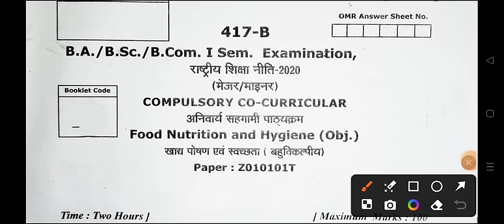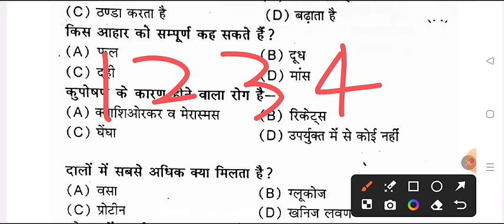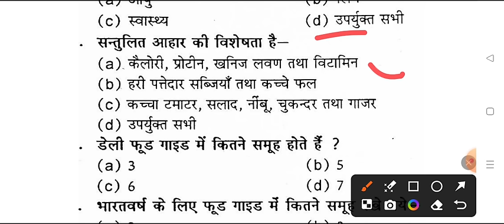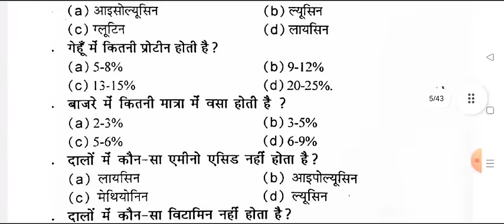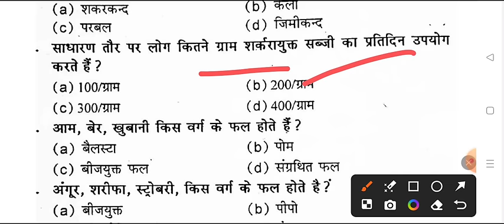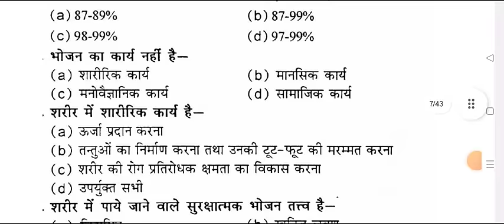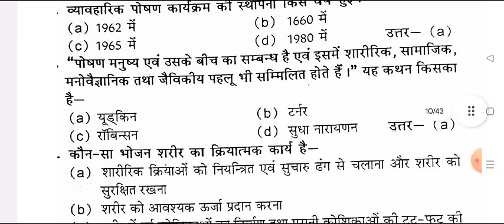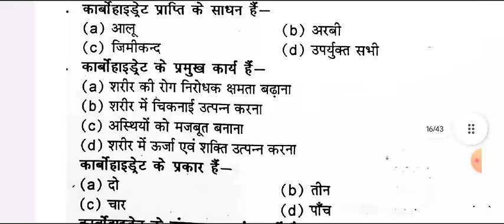Food Nutrition and Hygiene Top 300 mcq question answer pdf 2024 | co-curricular question paper csjmu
food nutrition questions 2025
ba food nutrition and hygiene question
food nutrition model paper 2025
food nutrition and hygiene solved model paper 2025

food nutrition and gygience objective question paper 2025
bsc 1st semester food nutriton question paper 2025
b.com 1st semester food nutrition model paper 2025
important question food nutrition 2024 exam
avadh university
sidharth university
kanpur university
purvanchal university
saharanpur university
merrut uniersity
chatrapti sahu ji mahraj university
co curricular exam 2024 sidharth university
food nutrition and hygiene model paper azamgarh university
food nutrition important question mgkvu university 2025
most important question food nutrition purvanchal university
food and nutrition raja mahender partap university
food and nutrition ba 1st year 2025
food nutrition and gygiene notes BA 1st year
food nutrition and hygiene b.sc 1st year

ba 1st semester food nutrition and hygiene model paper 2025
food nutrition and hygiene ba 1st year 2025 raja mahendra pratap university
food nutrition and hygiene bsc 1st semester 2025 kanpur university
food nutrition and hygiene b.sc 1st year 2025 sidharth university
food nutrition and hygiene important question answers 2025
very very important question food nutrition and hygiene
food nutrition and hygiene question paper
food nutrition and hygiene model paper 2024 jhansi university
chaudhary charan singh university  food nutrition model paper 2025
food nutrition important question answer ccsu 2024
maa shakumbhari university food nutrition important question
food nutrition question paper 2024 rajju bhaiya university
b.com 1st semester food nutrition question paper 2025
ba 1st year food nutrition important question answers 2025
bundelkhand university food nutrition model paper 2024
most important topics food nutrition and hygiene azamgarh university
food nutrition and hygiene importnat question kanpur university
food nutrition and hygiene model paper rajju bhaiya university

Food Nutrition and hygiene B.A B.Sc B.Com 1st Semester 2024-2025